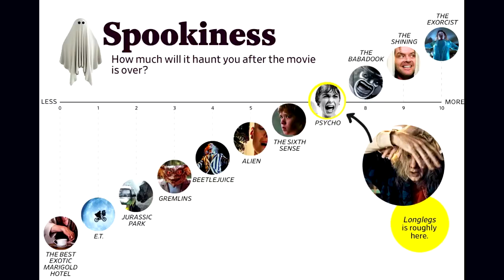Longlegs Movie Review (with spoilers)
Eric reviews the 2024 film Longlegs (with spoilers).